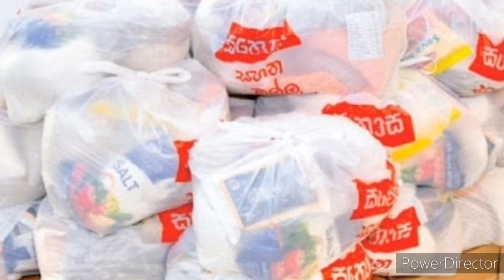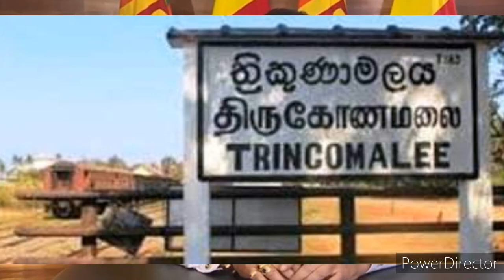Jaffna tamil tv news today 30.05.2021***